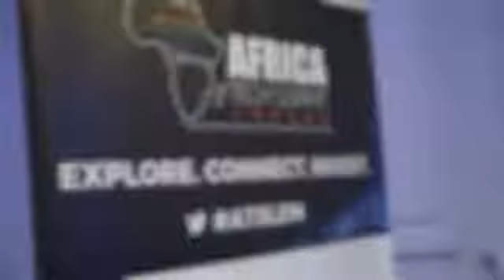Africa Tech Summit London 2016 Highlights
Technology leaders from across Africa and Europe, international investors, entrepreneurs and leading African start-ups convened at the Africa Tech Summit London 2016 for an exclusive, invitation only conference to discuss the African technology landscape in Sub-Saharan Africa.